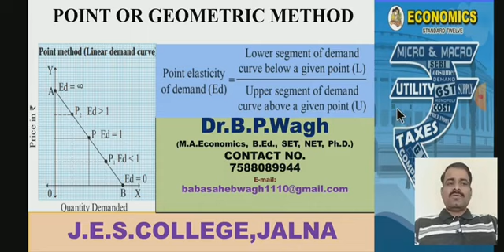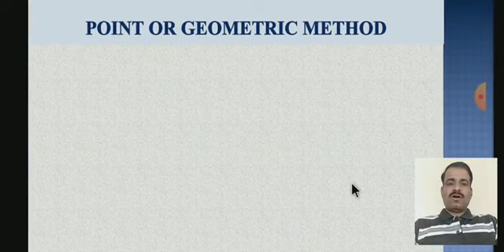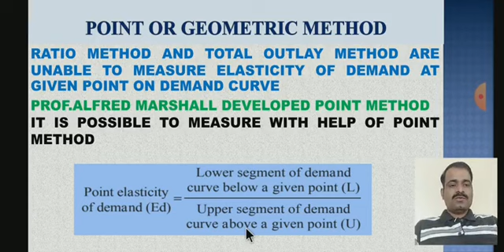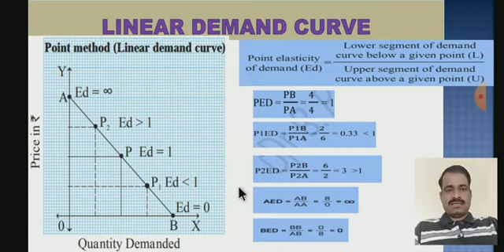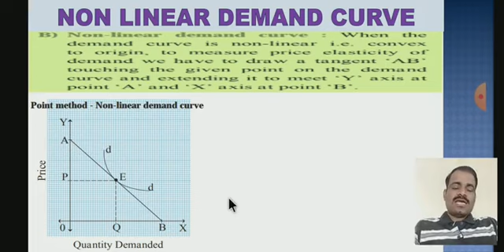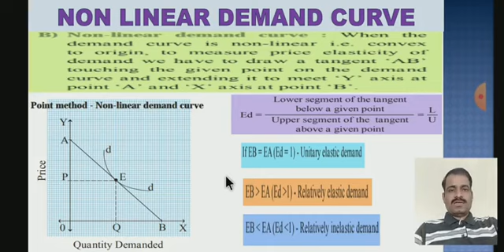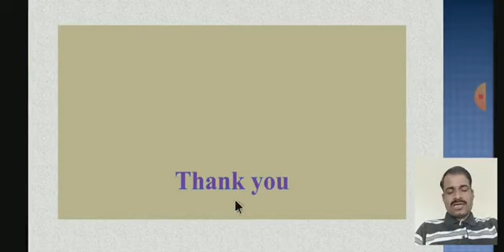POINT OR GEOMERTIC METHOD TO MEASURE PRICE ELASTICITY OF DEMAND 12 ECONOMICS CH 3B E.D. STATE BOARD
POINT METHOD OR GEOMERTIC TO MEASURE PRICE ELASTICITY OF DEMAND 12 ECONOMICS CHAPTER 3B ELASTICITY OF DEMAND MAHARASHTRA STATE BOARD